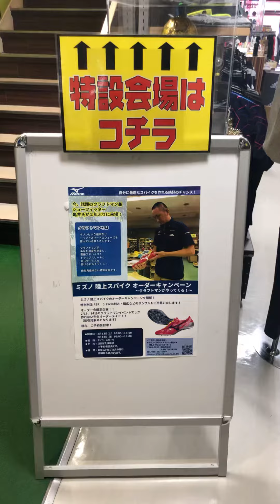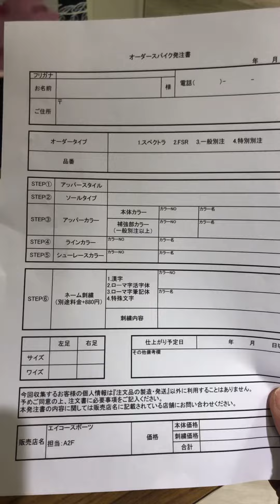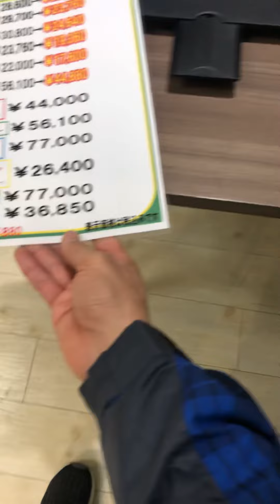岡山 ミズノスパイク オーダー 陸上スパイク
2月13日(土)14日(日)の二日間、ミズノ陸上スパイクオーダーキャンペーンのご紹介です！！
あのクラフトマン亀井さんがご来店されて特別別注のFSRまで作成して頂ける夢のようなイベントとなります！
サッカースパイクなどに通ずるお話しや契約選手のお話しなども聞かせて頂こうと思います！